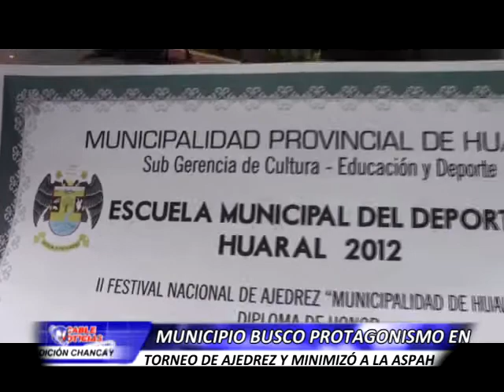HUARAL 12 NOVIEMBRE AJEDREZ